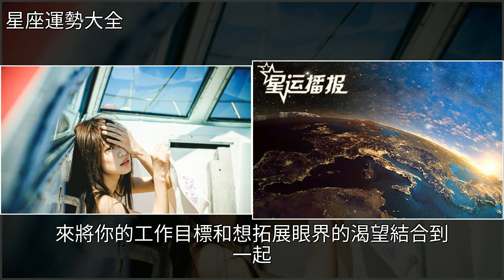蘇珊米勒12星座周運10.7-10.13，白羊重點財務，摩羯事業改頭換面，[星座運勢大全]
蘇珊米勒12星座周運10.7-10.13，白羊重點財務 摩羯事業改頭換面 [星座運勢大全]星座,金星,摩羯座,火星,天秤座蘇珊米勒12星座周運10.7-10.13，白羊重點財務 摩羯事業改頭換面 [星座運勢大全]星座 金星 摩羯座 火星 天秤座